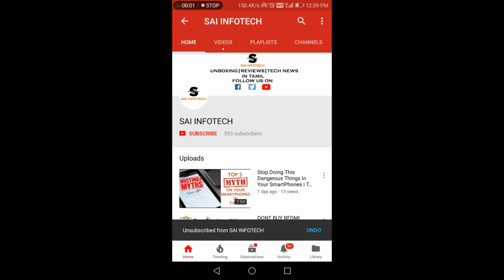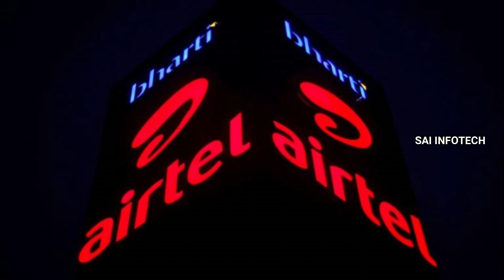ஏர்டெல் லால் ஜியோ க்கு வந்திருக்கும் புதிய ஆபத்து முழு விவரம் தமிழில்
DAILY TECH NEWS & UNBOXING,REVIEWS IN TAMIL தமிழ்  SUPPORT US